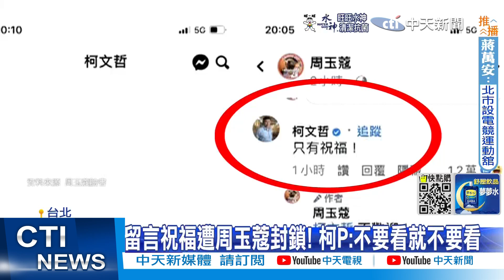【每日必看】周玉蔻媒體殺人? 陳耀祥閃躲僅回"會查證"｜不把你消滅政壇不姓周! 柯P酸蔻:不然姓啥 20220927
00:00 周玉蔻媒體殺人? 陳耀祥閃躲僅回"會查證"
01:58 張淑娟竟是被"挑上的" 謝寒冰曝側翼背後盤算
周玉蔻爆兩人調情 柯文哲睜大眼喊"嚇死"
相關影片: